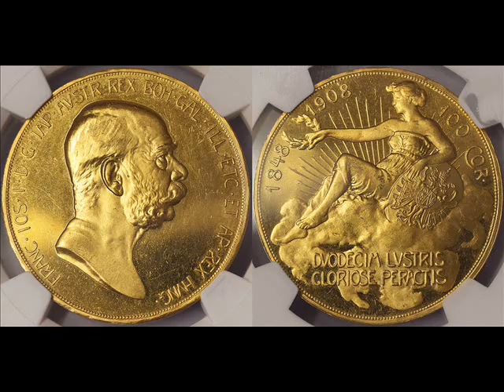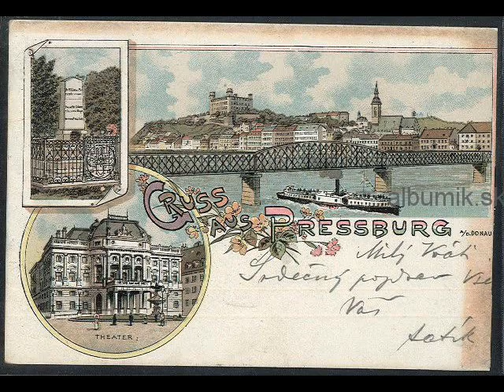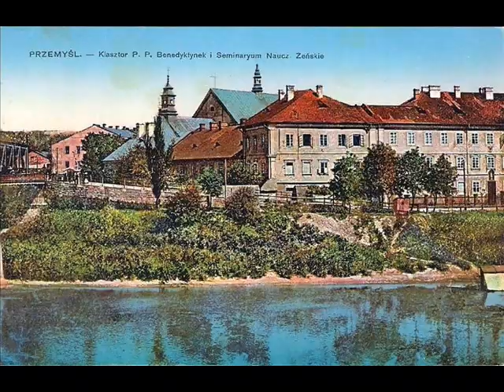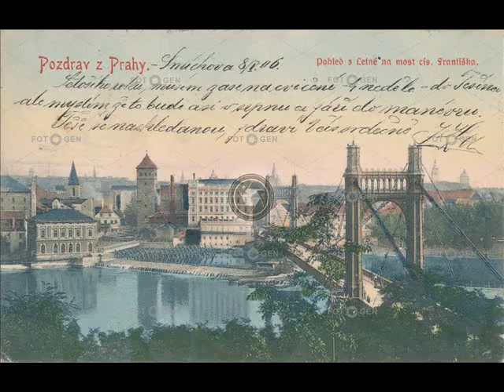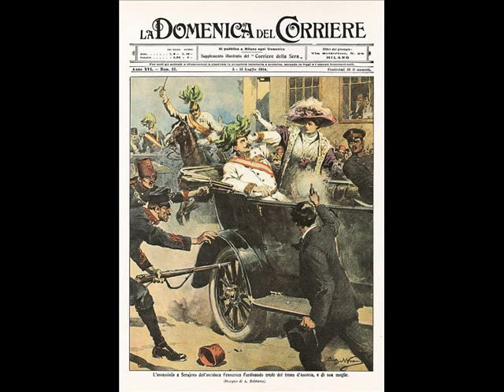Anthem of The Austro Hungarian empire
When central europe have power